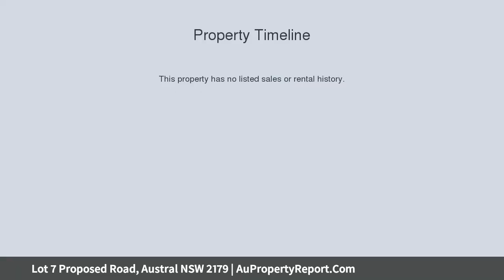Lot 7 Proposed Road, Austral NSW 2179 | AuPropertyReport.Com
Lot 7 Proposed Road, Austral NSW 2179
Property Type: house
Bedrooms: 4
Bathrooms: 4
Car Space: 1
HOUSE &amp; LAND PACKAGE AT AUSTRAL!